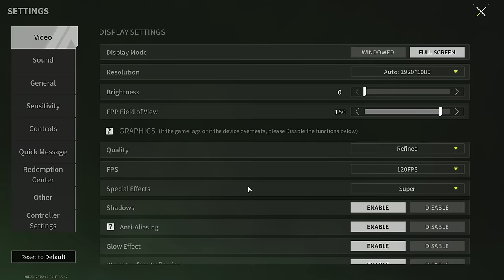VECTOR "Mammoth Killer" - Armor Is No Longer a Hindrance! - Lost Light